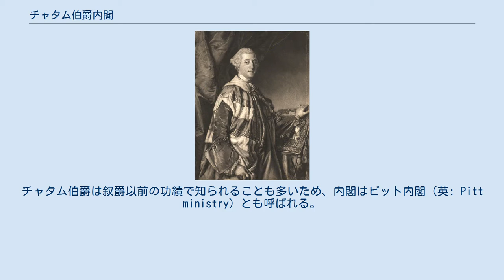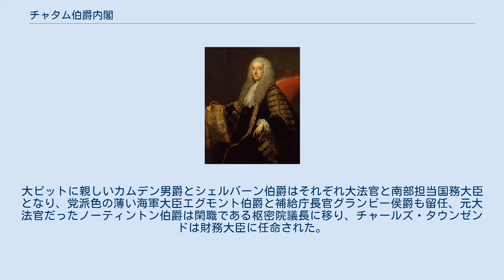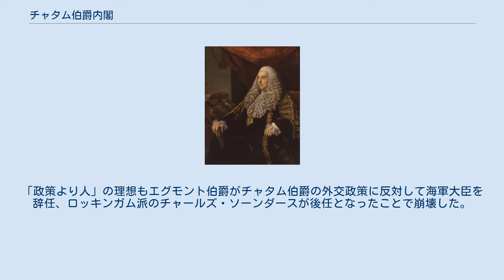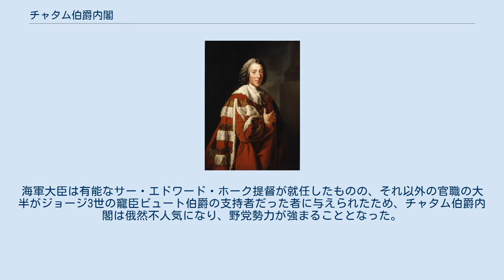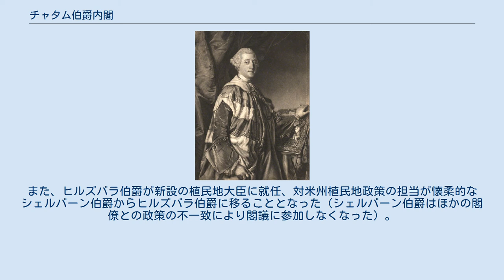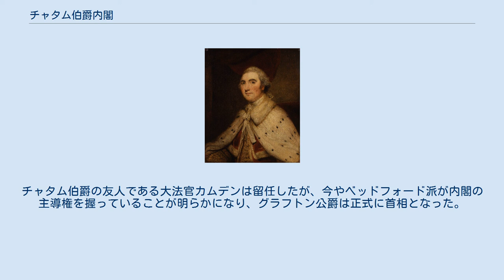チャタム伯爵内閣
イギリス・ホイッグ党
1772年のチャタム伯爵 チャタム伯爵内閣（チャタムはくしゃくないかく、英語: Chatham ministry）は1766年から1768年まで続いた、チャタム伯爵（大ピット）を首相としたグレートブリテン王国の内閣。
チャタム伯爵は叙爵以前の功績で知られることも多いため、内閣はピット内閣（英: Pitt ministry）とも呼ばれる。
一般的に首相とされる政治家と違い、チャタム伯爵は第一大蔵卿ではなく王璽尚書として首相を務めた。
 チャタム伯爵に叙され貴族院に移籍した大ピットは「政策より人」（men, not measures）を掲げて、党派にかかわらず能力ある人物に官職を与える決意であった。
そのため、第1次ロッキンガム侯爵内閣の国務大臣だったヘンリー・シーモア・コンウェイは続投した。
また、大ピットの義兄テンプル伯爵が第一大蔵卿の職を拒否して野党に留まると、大ピットは第一大蔵卿をコンウェイと同じくロッキンガム派だったグラフトン公爵に与えた。
大ピットに親しいカムデン男爵とシェルバーン伯爵はそれぞれ大法官と南部担当国務大臣となり、党派色の薄い海軍大臣エグモント伯爵と補給庁長官グランビー侯爵も留任、元大法官だったノーティントン伯爵は閑職である枢密院議長に移り、チャールズ・タウンゼンドは財務大臣に任命された。
 チャタム伯爵は長らく痛風に苦しんでおり、内閣も思うように目的を果たせなかった。
「政策より人」の理想もエグモント伯爵がチャタム伯爵の外交政策に反対して海軍大臣を辞任、ロッキンガム派のチャールズ・ソーンダースが後任となったことで崩壊した。
チャタム伯爵が主張した外交政策は孤立を脱するためにヨーロッパ列強に同盟国を探すことだったが、プロイセン王フリードリヒ2世が英普同盟の再締結を拒否したことで失敗に終わった。
 内閣が成立した直後は危ういながらもロッキンガム派との友好を保ったが、チャタム伯爵はロッキンガム派と親しい王室会計長官のエッジカム男爵を罷免してしまう。
グラフトン公爵はチャタム伯爵を尊敬してロッキンガム派と疎遠になっていたため留任し、コンウェイも留任したものの、ソーンダースをはじめ多くの閣外大臣が辞任した。
海軍大臣は有能なサー・エドワード・ホーク提督が就任したものの、それ以外の官職の大半がジョージ3世の寵臣ビュート伯爵の支持者だった者に与えられたため、チャタム伯爵内閣は俄然不人気になり、野党勢力が強まることとなった。
さらに同時期にチャタム伯爵がロンドンを留守にしていたとき、財務大臣タウンゼンドが1767年初に米州植民地に課税するタウンゼンド諸法を提唱したため、内閣は分裂した。
 内閣が分裂の危機に陥っている最中、チャタム伯爵は躁鬱病で何もできず、グラフトン公爵はチャタム伯爵の代わりに内閣を何とかまとめようとしたが、野党のロッキンガム派、ベッドフォード派、グレンヴィル派が共闘した上に閣僚間で論争があったため困難を極めた。
グラフトン公爵は前に所属したロッキンガム派の支持を得ようとして失敗した後、ベッドフォード派の支持を求めて1767年秋より1768年初まで大規模な内閣改造を行い、ゴア伯爵が枢密院議長に、ウェイマス子爵が北部担当国務大臣になった（コンウェイは無任所大臣に転じた）。
また、ヒルズバラ伯爵が新設の植民地大臣に就任、対米州植民地政策の担当が懐柔的なシェルバーン伯爵からヒルズバラ伯爵に移ることとなった（シェルバーン伯爵はほかの閣僚との政策の不一致により閣議に参加しなくなった）。
またタウンゼンドが死去してノース卿が財務大臣になり、庶民院院内総務の職も内閣の行方に不安を感じたコンウェイからノース卿に移った。
 ベッドフォード派は団結一致していたため、内閣の主導権を握るようになり、彼らはチャタム伯爵が目指した対米州植民地政策より強硬な政策をとり、それが残った閣僚の受け入れないところとなった。
1768年秋、ベッドフォード派はグラフトン公爵にシェルバーン伯爵の罷免を説得したが、このことはチャタム伯爵の怒りを招き、チャタム伯爵は1768年10月にシェルバーン伯爵とともに辞任した。
チャタム伯爵の友人である大法官カムデンは留任したが、今やベッドフォード派が内閣の主導権を握っていることが明らかになり、グラフトン公爵は正式に首相となった。
これによりグラフトン公爵内閣が発足したが、1年ほどしか続かず1770年1月に崩壊した。